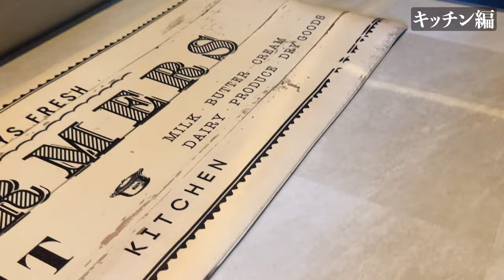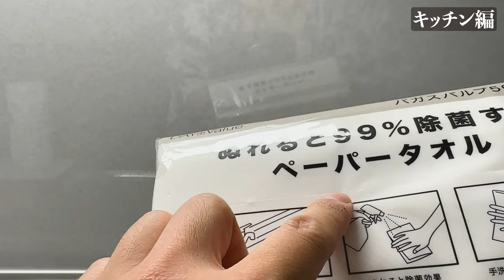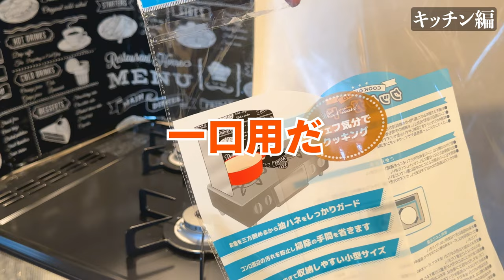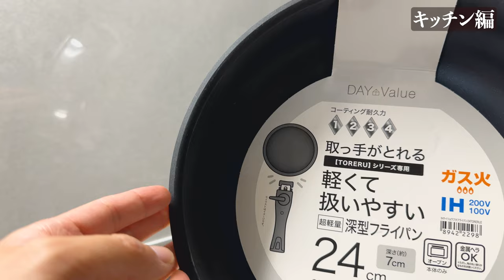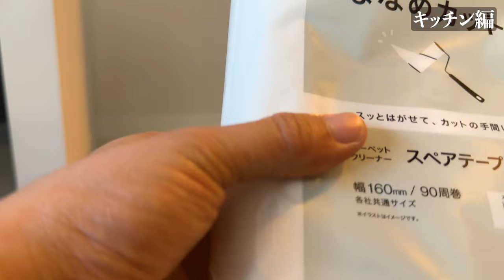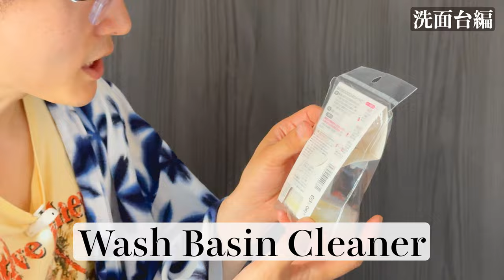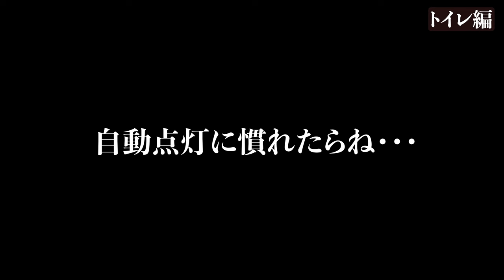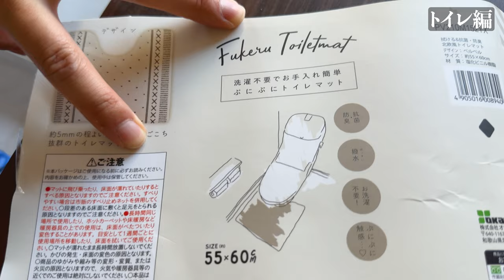【新生活事前準備】荷物搬入前に行うべきリストアップ実演＆設置。キッチン、洗面台、トイレ編〖前編〗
引っ越し、荷物搬入前にやるべきこと、一通りやりました。
今回は〖キッチン〗、『洗面台〗、『トイレ〗編を収録。

●紹介している商品
ぷにぷにキッチンマット
Plate 、レンジフィルター＆ガード
、ぬれると99％除菌するペーパータオル
、カット式台ふきん、超撥水コーティング弾き
、フライパン、ステンレス片手パンチングザル、
立てて乾かせる畳めるまな板、
冷蔵庫透明マット、ななめカットスペアテープ、ゴミストッパー
、Wash Basin Cleaner
、歯ブラシホルダー、
クレンジングタオル、
汚れ防止テープ、吸着便座シート
、トイレマット、
磁石収納トイレブラシ、クイックルワイパー（マグネット）
、ふんばるマン